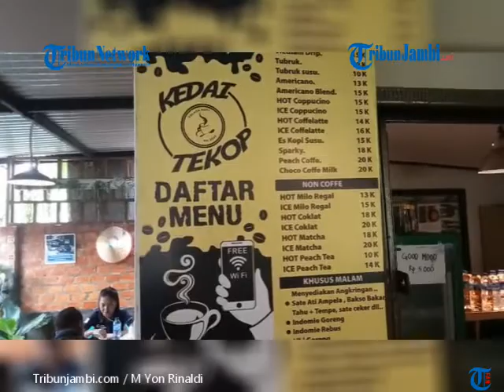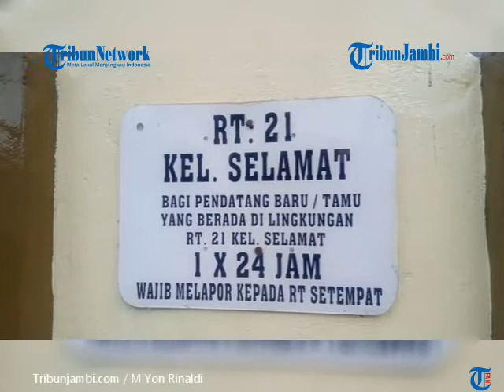KULINER JAMBI, WARUNG MAKAN TELAGO BIRU DI GANDRUNGI PARA KARYAWAN DAN PNS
TRIBUNJAMBI.COM-Di Daerah Sungai Kambang ada tempat makan yang lokasinya rada nyempil tapi selalu ramai dikunjungi PNS dan Karyawan, bahkan disaat Tribunjambi.com melakukan peliputan ada pengunjungnya yang berasal dari Payo Selincah.

Dedi satu diantara pengunjung nya yang bekerja sebagai PNS mengatakan dia sering makan siang di sini, apa lagi bareng teman katornya.

Hari ini Dedi memang terlihat datang bersama beberapa teman kantor yang  berseragam sama dengan dirinya.